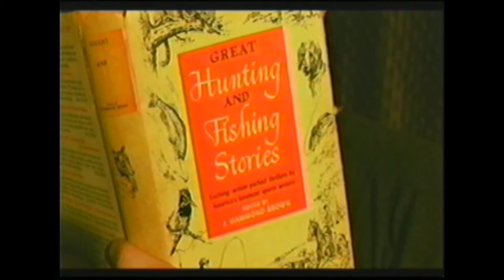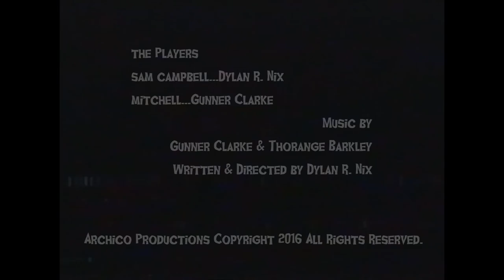"That's No Bear!" Horror Short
A tale from the infamous Baron Von Laugho's Halloween Spook-A-Thon! Enjoy the short.

Starring Dylan R. Nix and Gunner Clarke
Written & Directed by Dylan R. Nix
Scored by Gunner Clarke and Thorange Barkley